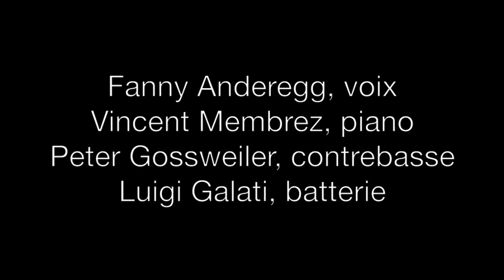Fanny Anderegg Quartet live CCL 201109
live @ Centre culturel St-Imier, 20.11.09